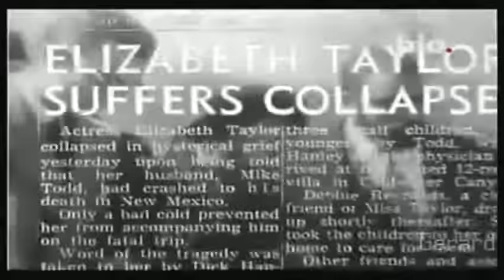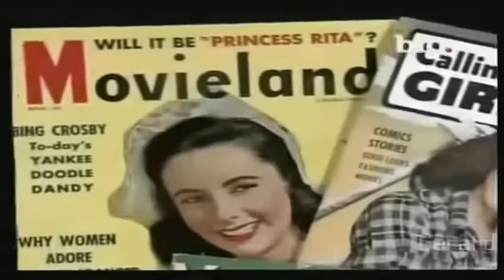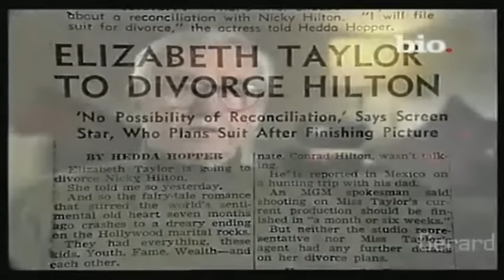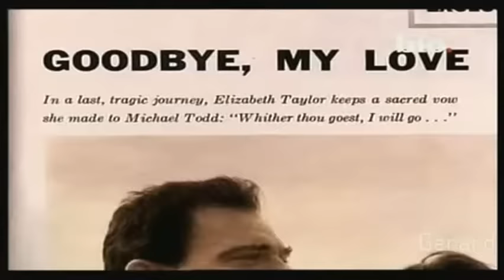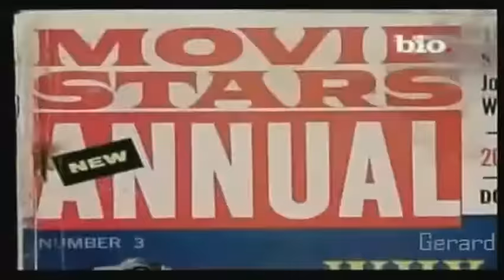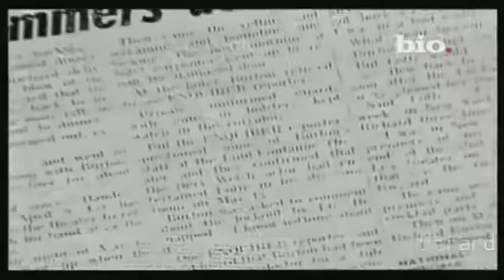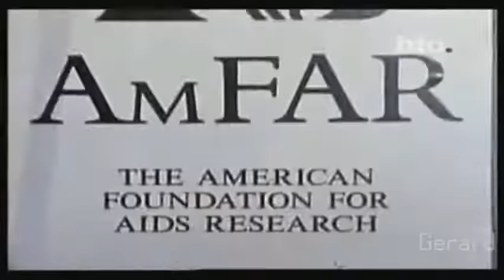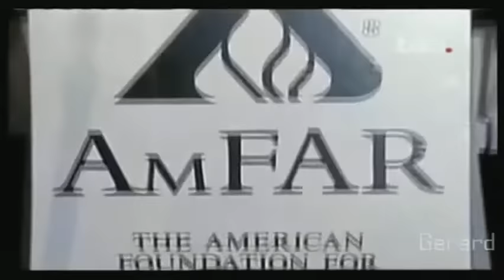Documental: Elizabeth Taylor biografía (nueva) (Elizabeth Taylor biography)